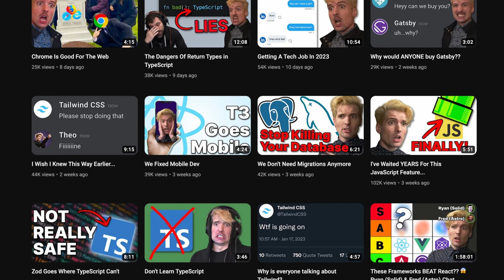The Truth About Clickbait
I talk about and think about clickbait a lot - a rant was overdue

Edited by Mir 🙏